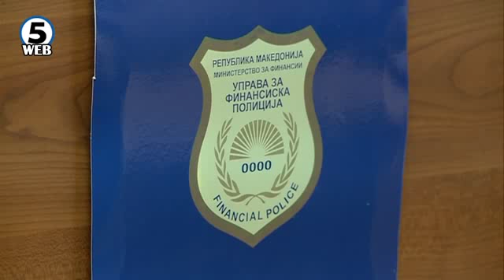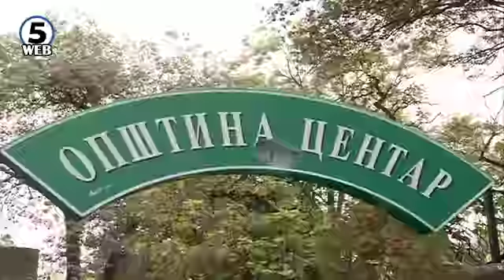Финансиската полиција поднесе кривични пријави за мостот „Око“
Финансиска полиција до Основното јавно обвинителство поднесе кривична пријава против поранешниот градоначалник на општина Центар В.Т. и уште две лица  поради постоење основано сомнение дека сториле кривично дело „несовесно  работење во служба“.